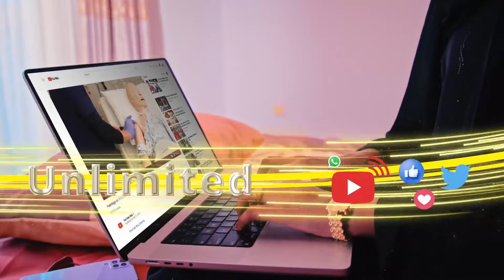"Haddii Khilaafaadku Bataan Waxa Dhaca...." Xildhibaanada Baarlamaanka Oo Hadlay